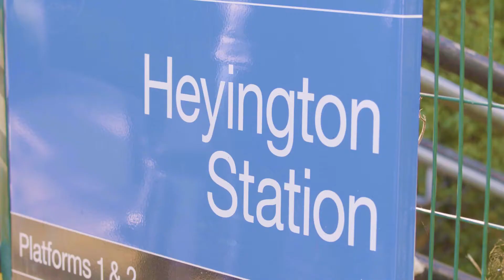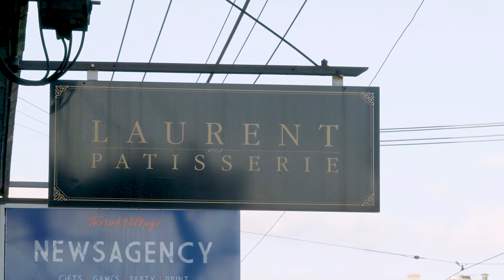RT Edgar (Toorak) - Penthouse/209a Kooyong Road, Toorak